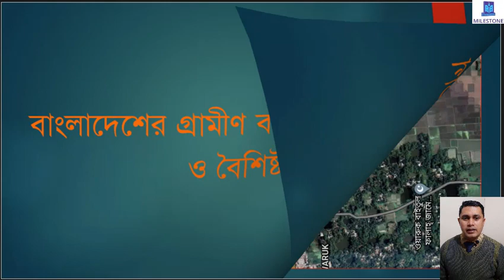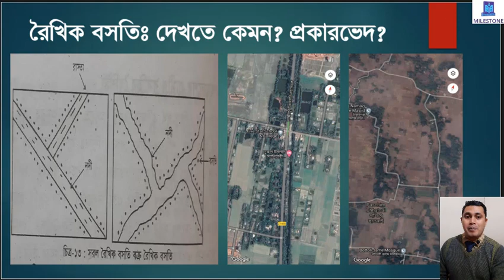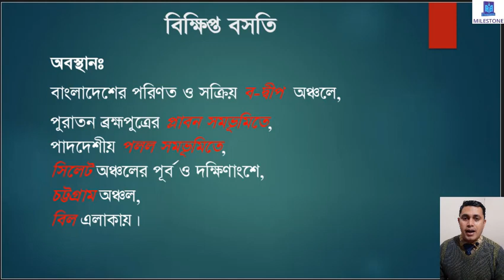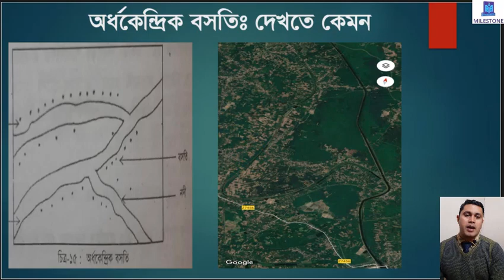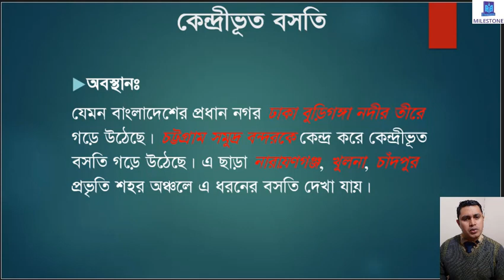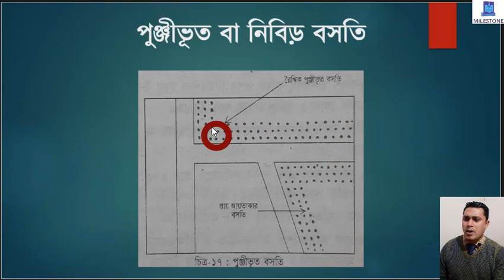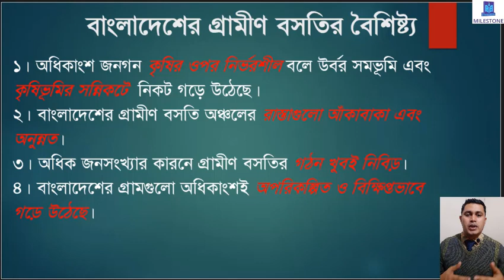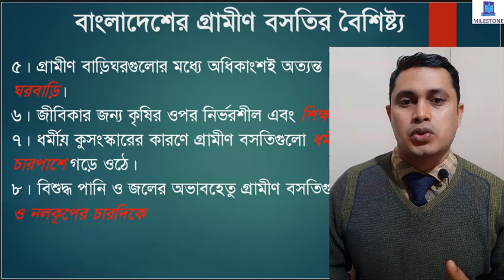বাংলাদেশের গ্রামীণ বসতি। ভূগোল ২য় পত্র। একাদশ - দ্বাদশ শ্রেণী।